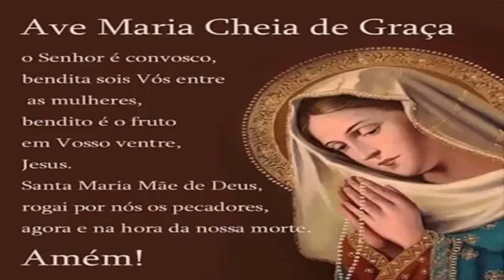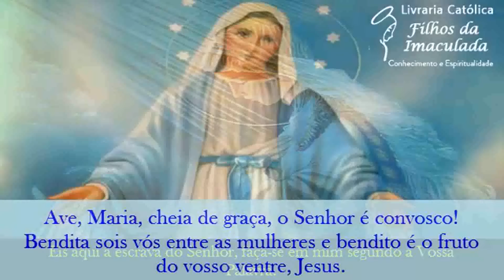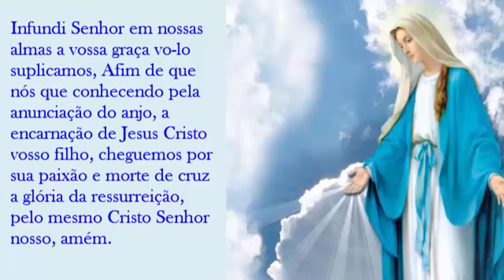Oração do Ângelus - 10/07/2022 - (12:00h)